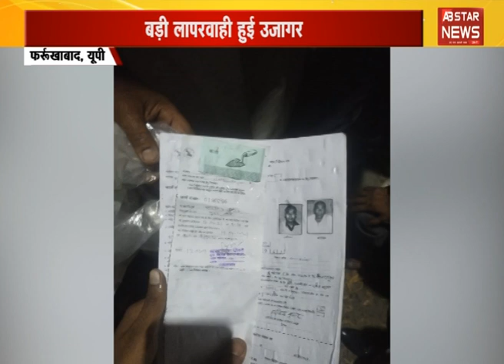उम्मीदवारों को दे दिया एक ही चुनाव चिन्ह | AB STAR NEWS